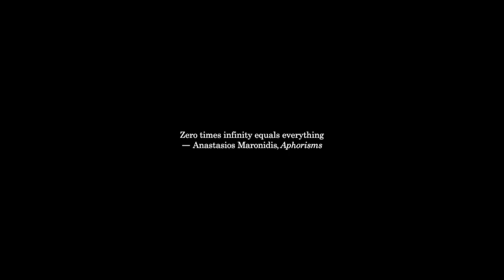Maronidis | Mise en abîme (for Ensemble and Electronics)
Dimitris Maronidis
Mise en abîme (for Ensemble and Electronics)

Mise en abîme is a term used in visual arts to describe a formal technique of placing a copy of an image within itself, often in a way that suggests an infinitely recurring sequence. A common way of experiencing this effect is by standing between two mirrors, seeing, as a result, an infinite reproduction of one’s image. In this piece, I try to imitate this phenomenon in the field of sound. Fragments of music are repeated many times, each time slightly distorted, in order to create perceptually the same effect.

Mise en abîme was commissioned by Arena Festivāls at Riga, Latvia, and was composed in Autumn of 2018. The premiere of the piece took place at VEF Cultural House in Riga on the 30th of October 2018 by Trio ART-i-Shock and Altera Veritas Ensemble collaborating for this unique concert.

This is a LIVE recording of the premiere. Please use a pair of headphones, or loudspeakers to listen to this music.

Agnese Egliņa - Piano | Midi Controllers
Anda Eglīte - Kokles
Elīna Endzele - Vibraphone
Andis Klučnieks - Flauto
Ieva Mežgaile - Kokles
Artūrs Noviks - Accordeon
Guna Šnē - Violoncello
Artūrs Oskars Mitrevics - Conductor

Painting (Cover) "Las Meninas" by Diego Velázquez